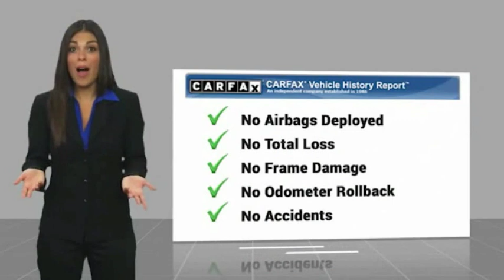2016 Honda Civic Sedan Edison NJ 10450P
2016 Honda Civic Sedan LX

EPA 41 MPG Hwy/31 MPG City! LX trim. Excellent Condition, CARFAX 1-Owner, LOW MILES - 34,676! Bluetooth, iPod/MP3 Input, Back-Up Camera, Non-Smoker vehicle, Balance of Factory Warranty if applicable. AND MORE!KEY FEATURES INCLUDEBack-Up Camera, iPod/MP3 Input, Bluetooth MP3 Player, Keyless Entry, Child Safety Locks, Steering Wheel Controls, Electronic Stability Control. Honda LX with Crystal Black Pearl exterior and Ivory interior features a 4 Cylinder Engine with 158 HP at 6500 RPM*. Non-Smoker vehicle, Balance of Factory Warranty if applicable.EXPERTS RAVEEdmunds.com explains . this Civic is seriously roomy. Four 6-footers should be content to ride all day, which is an extraordinary achievement for a compact sedan, and that enhanced space should also be a boon to families using bulky child safety seats.. Great Gas Mileage: 41 MPG Hwy.VISIT US TODAYWelcome to Open Road Honda your online source for quality pre-owned automobiles. Our finance sources can accommodate any buyer with problem credit quick approvals and comfortable terms make it easy to drive away in the car of your choice. Open Road Honda is a family owned and operated business that has been in business for years. Our customers are our extended family and we strive to give them the service and attention that they deserve.Horsepower calculations based on trim engine configuration. Fuel economy calculations based on original manufacturer data for trim engine configuration. Please confirm the accuracy of the included equipment by calling us prior to purchase.